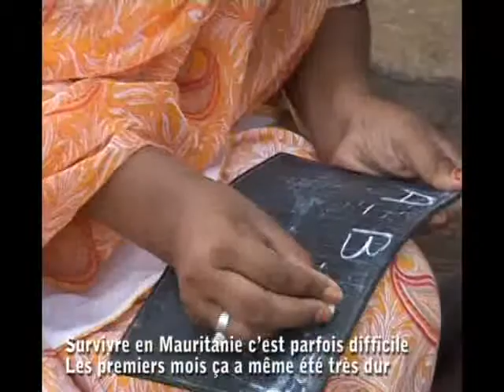Les ailes de l'espoir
Dalla Mauritania il racconto di come il microcredito porta la speranza per le donne rientrate nel paese dopo 20 anni da rifugiate in Senegal e in Mali.